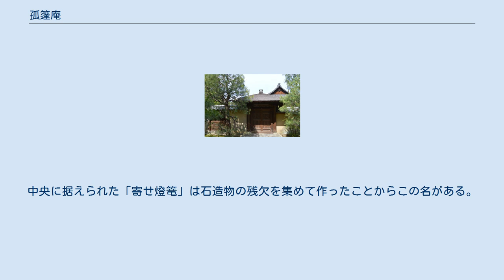孤篷庵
孤篷庵（こほうあん）は、京都府京都市北区紫野にある臨済宗の寺院。
臨済宗大徳寺派大本山大徳寺の塔頭である。
他の塔頭群とは離れた、大徳寺境域の西端に位置する。
庵号の「孤篷」は「一艘の苫舟」の意で、小堀政一（遠州）が師事した春屋宗園から授かった号である。
非公開だが、数年に1回は10日間程度の特別公開がある。
 慶長17年（1612年）に、黒田長政が創建した大徳寺塔頭、龍光院内に小堀遠州が江月宗玩を開祖として庵を建立。
寛永20年（1643年）に現在地に移し、江雲宗龍（遠州の実子）が継いだ。
その後、寛政5年（1793年）の火災により焼失するが、遠州を崇敬した大名茶人で松江藩主の松平治郷（不昧）が古図に基づき再建した。
現住は19世小堀亮敬。
 山門 重要文化財。
「本堂」とも称する。
入母屋造、瓦葺き。
寛政5年（1793年）の火災による焼失後、寛政9年（1797年）に雲林院客殿を移築したものである。
 茶室・忘筌 重要文化財。
方丈（本堂）の北西に接する。
九畳（手前座一畳を含む）と三畳の相伴席（しょうばんせき）からなる十二畳の広間の茶席で、手前座に続けて一間幅の床（とこ）を設ける。
炉は四畳半切とするが、古図では台目切になっている。
面取角柱、長押、張付壁など、書院造を基本とするが、床脇の手前座左の壁は腰に明かり障子を嵌め込み、草庵風の意匠も取り入れている。
天井は板の木目が浮き出た「砂摺り天井」と称するものである。
松平不昧による再建とは言え、焼失前の古図から忠実に再現された小堀遠州好みの茶室である。
 忘筌（ぼうせん）とは荘子の「魚ヲ得テ筌ヲ忘ル」という句からとったものといわれる。
「筌」とは魚をとるための道具で、前述の句は「目的を達すれば道具の存在を忘れる」という意味であり、禅の悟りの境地と結び付けられている。
 庭園に面した西側には広縁と落縁があり、幅2間の中敷居を設け、上半を明かり障子、下半を吹き放しとしにじりに代わる席入りの口としている。
あたかも舟屋の入り口のようなこの吹き放しは「舟入の構成」とも称され、露地を眺める際の額縁のような役割も果たしている。
基本を書院の茶室に置きながら草庵茶室の根本であるにじり口からの席入りの法を見事に取り入れた遠州の手腕は高く評価されなければならない。
下部の吹き放しからは「露結（ろけつ）」と刻まれた蹲（つくばい）が見える。
「露結」とは「露結耳」の略ですなわち兎を意味し、先の忘筌の対句としての「兎を捕えてワナを忘る」を由来としている。
 重要文化財。
茶室忘筌の北西側に鍵の手に接続する、直入軒（じきにゅうけん）と称する書院座敷。
寛政11年（1799年）の棟札がある。
遠州が建てた直入軒が焼失した後に、近衛家の「河原御殿」の建物を移築して書院としたとされるが確かなことは分からない。
建物の西南に位置する八畳間が主室である。
主室の北に接して茶室山雲床（さんぬんじょう）がある。
四畳半台目の書院風茶室で、遠州作になる龍光院の茶席「密庵（みったん）」に似るが、違い棚や密庵床が省略されているところから、不昧が密庵を範として再構成したものと考えられている。
席名「山雲床」は碧巌録の「話尽山雲海月情」から採ったと伝える。
 方丈南庭は、直線的な刈り込みを配した幾何学的な庭で船岡山を借景とする。
方丈西側の書院南庭は刈り込みを配して近江八景の景色を表現した庭である。
国の史跡・名勝に指定されている。
中央に据えられた「寄せ燈篭」は石造物の残欠を集めて作ったことからこの名がある。
 北門から玄関に至るアプローチも見どころのひとつ。
門前に架けられた長さ一間ほどの石橋の雅趣に富んだ造形、まっすぐ伸びる延段の石の構成の巧みさなどに遠州の優れた造形感覚が伺える。